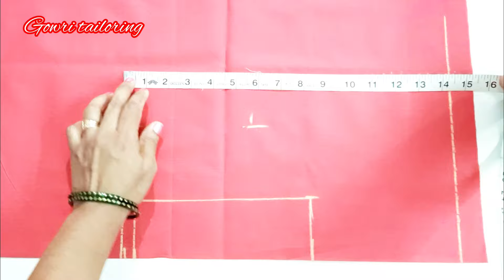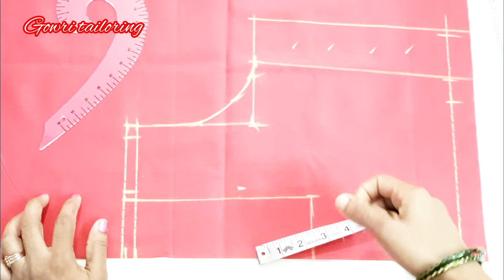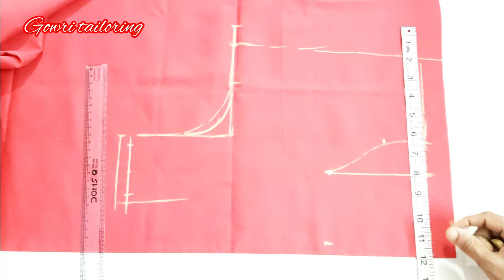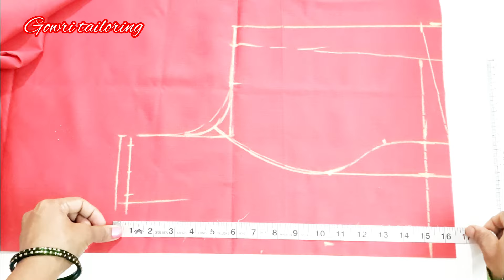Princess cut blouse cutting and stitching tamil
In this video princess cut lining blouse cutting and stitching video in tamil.